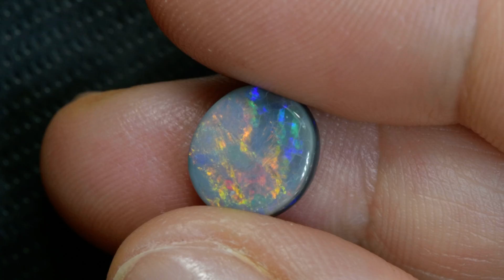2.46 cts Dark Opal Lightning Ridge Solid Stone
SKU: PS437452S
@absoluteopals7262 Absolute Opals & Gems, Black Opal, Lightning Ridge Australia Black Opal Direct from Miner, Lightning Ridge, Australia. We, at Absolute Opals & Gems (Australia), are second-generation Opal Miners, Gem Cutters, and Wholesalers, proudly specialising in Australian Black Opal, directly from the mines.